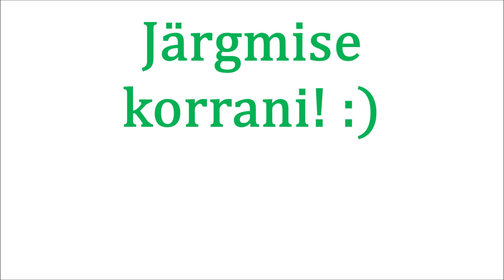Vaheaja kalapüük 2. osa